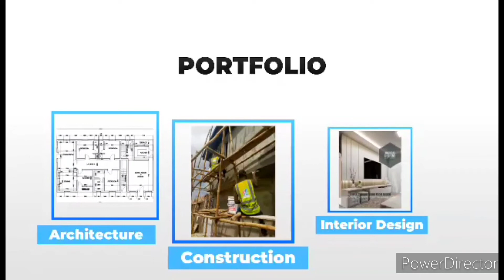Creative Master bed Gypsum POP Ceiling Design.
A R C H I D A B   D E S I G N S   &   I N T E R I O R !
Please let us be your DESIGN, BUILDING & INTERIOR plug 🔌

🔊Architectural Designs✌🏽

🔊Building Construction✌🏽

🔊 Interior Finishes✌🏽

YouTube Channel : Archidab Designs & Interior